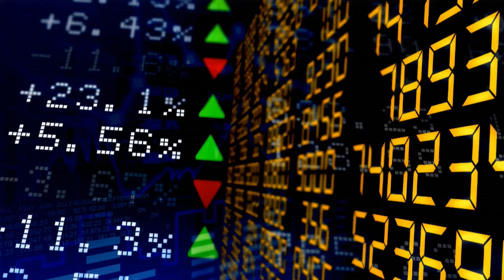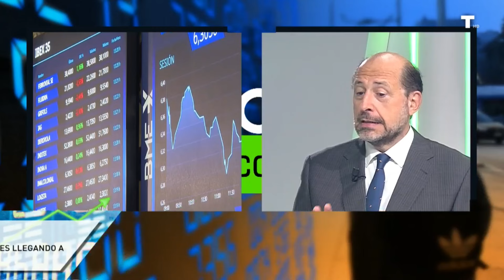Pulso Económico | 23/09/24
El IBEX 35 arranca la semana con subidas, en concreto, de un 0,38% hasta los 11.797,9 puntos. Uno de los valores que más ha aprovechado el buen inicio de semana ha sido el grupo Cellnex, que cotiza al alza en un 1,73%, seguido de Enagas y Ferrovial que suben un 1,70% y un 1,58% respectivamente.
Grifols, por su parte, ha sido la que peor resultados ha obtenido este lunes. Pierde el grupo hasta un 2,99% de sus cotizaciones en Bolsa, le siguen también el grupo Puig (-1,96%) y Fluidra (-1,71%).
‘Pulso Económico’ inicia la semana hablando de la “paralización” en la eurozona. La actividad económica se contrae en septiembre por primer vez en lo que va de año, eso según datos del PMI, el Índice de Gestores de Compras, en sus siglas en inglés.
En compañía de nuestros analistas, el catedrático en Economía Aplicada, Juan Iranzo y el Vicepresidente de ASEAFI, Miguel Ángel Cicuéndez, analizaremos las novedades de la actualidad económica de la jornada incluidas las declaraciones del ministro de Economía, Carlos Cuerpo, sobre sus dudas de la OPA del BBVA.